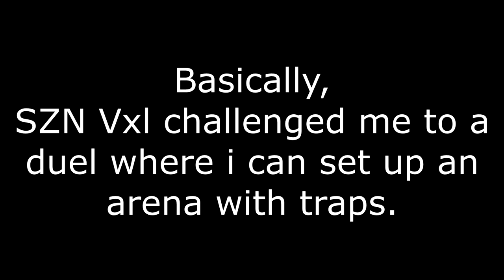So you can fish now?? - Minecraft Bedrock Factions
ECPE Links:
IP: ECPEHub.net